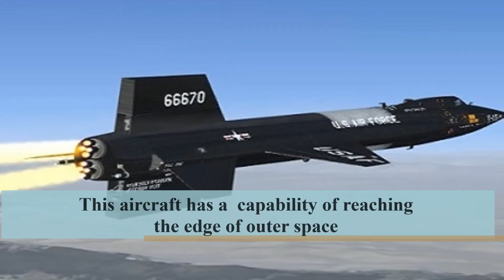Top - 10 fastest aircraft in the world